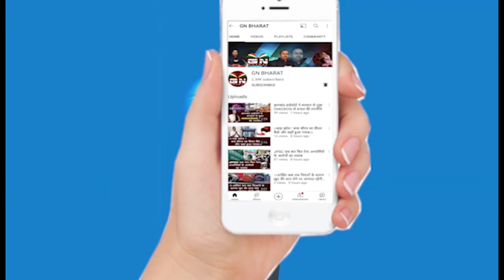Lobin hembrom का बड़ा बयान- मुख्यमंत्री हेमंत सोरेन आदिवासी विरोधी है